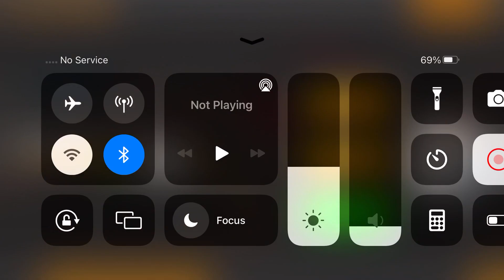Long Trailer Truck Transporter Excavator | Construction Vehicles Delivery | Android Gameplay